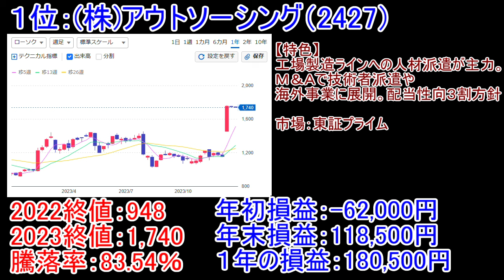所有神株ランキング2023（リアルマネーゲーム特別編）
メンバー限定でうｐ主の投資状況をお知らせしていますが、今回は特別に２０２３年の神株を皆様にご紹介したいと思います。